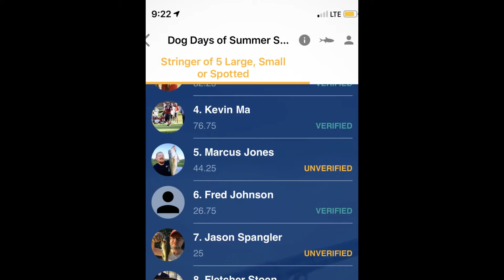Fish Donkey Tournament! First fish on the board, and first on the shaky head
First catch on the shakey head! I got these off Ebay a while back and just never tried them till now. In this situation, it was a much better presentation than a traditional Texas rig that would have been hidden in the weeds on the bottom while the shakey head allows the work to stand up. Did get one more just right as it got dark on a Ned Rig.